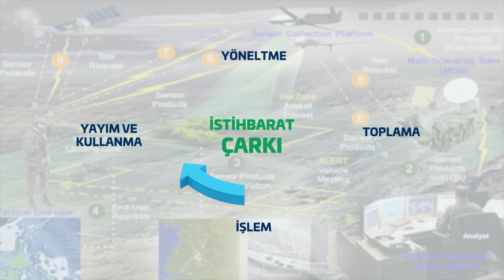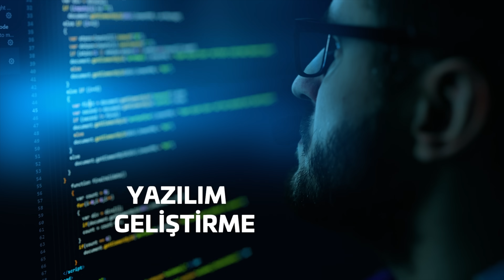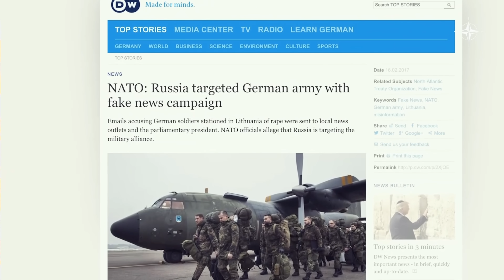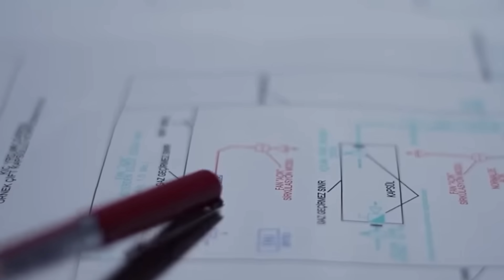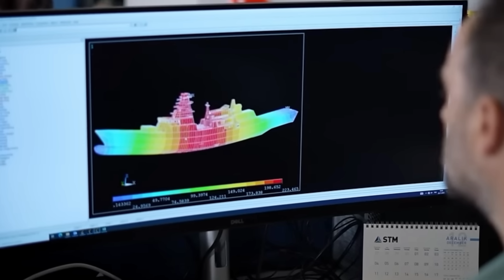STM'den NATO'ya Türk mühendisliğinin imzası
Ülkemizin önde gelen savunma sanayii şirketlerinden STM, 15 yılı aşkın bir süredir, NATO’nun komuta kontrol ve karar destek sistemleri alanında önemli çözüm ortaklarından. Tolga Özbek, STM'nin 76'ncı yaşını kutlayan NATO'nun hangi projelerinde görev aldığını anlatıyor.